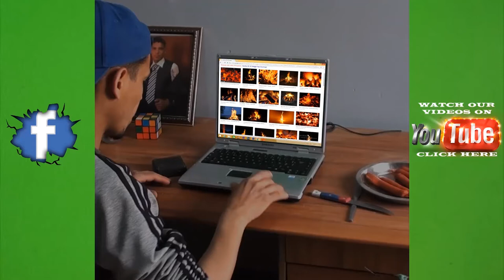Grilling Food on my Laptop AHMED AFTER EFFECT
Amazing Magic Zach King SUPERMAN Revealed 2021 - Best Magic Trick Ever Show
The Nature Edition of Magic of the Month - September 2021